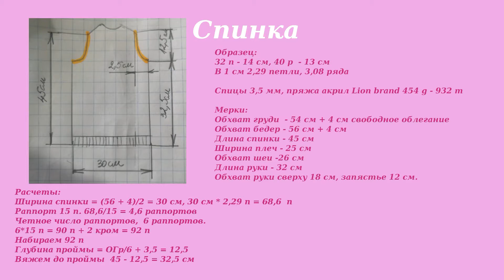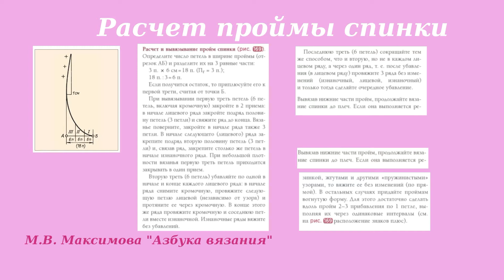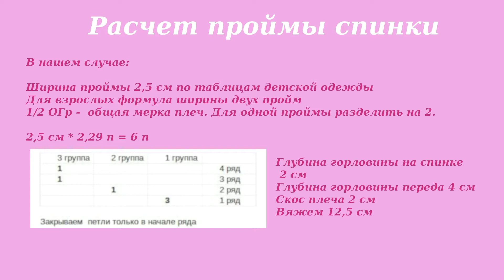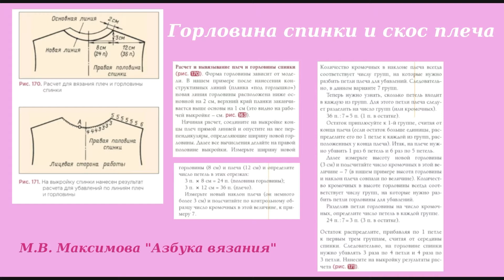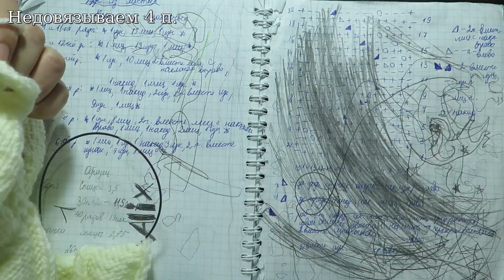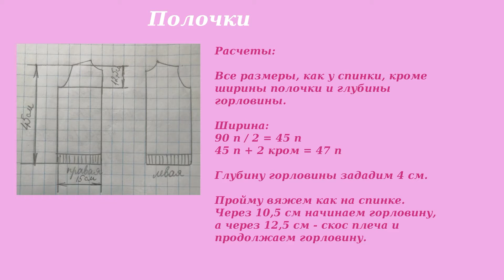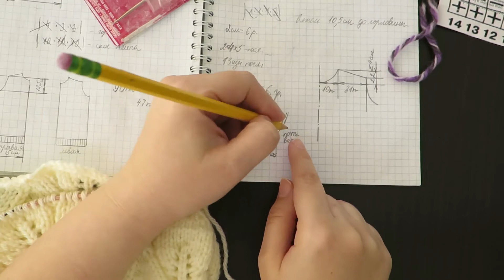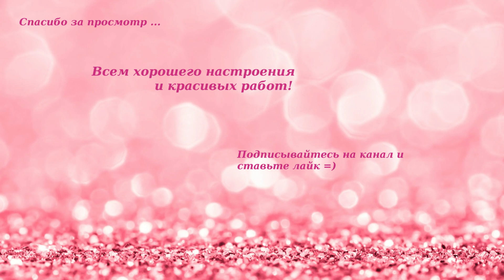Кофта Листья для девочки Часть 1 (пройма и втачной рукав) Leaves jacket for a girl Part 1.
Кардиган (кофта) "Листья" для девочки 3 года Часть 1 (спинка и две полочки) Пройма и втачной рукав без выкройки. Приведены примеры расчётов для взрослого. Можно связать на любой размер и любой длины. Я связала себе такой же чуть выше колена.
Таймкод (кликайте на время, работает только если смотрите с Ютуб):
2:05 - начало вязания
8:21 - пройма спинки (теория и расчёты), пройму переда вяжем также
10:00 - вяжем пройму спинки
21:52 - горловина спинки и скос плеча (теория и расчёты)
23:40 - вяжем горловину спинки и скос плеча
37:16 - полочки
40:01 - горловина переда и скос плеча (теория и расчёты)
41:06 - вяжем горловину переда и скос плеча.

Моя группа ВКонтакте Там вы можете выложить фото своих работ или предложить идеи для следующих видео.  Буду очень рада обратной связи!